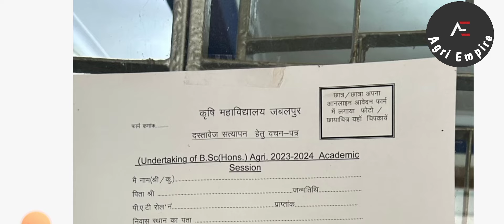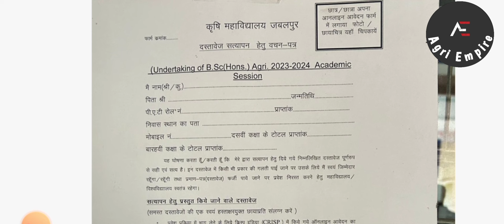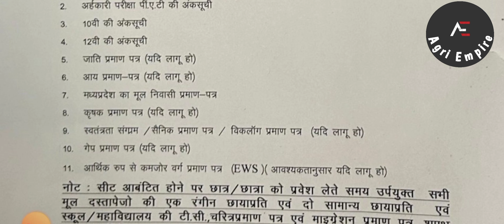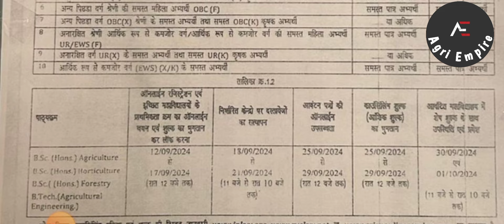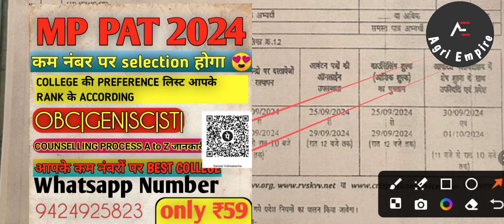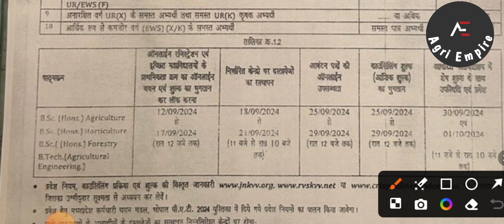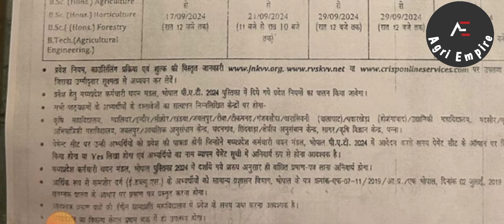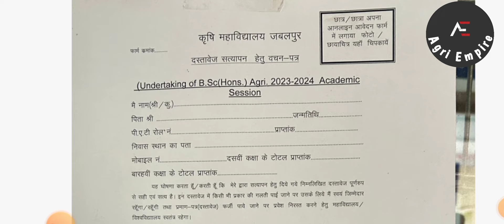MP PAT IMPORTANT DOCUMENTS || PAT NEXT PROCESS KYA HAI || PAT RAJESTRATION KASE KARE❗